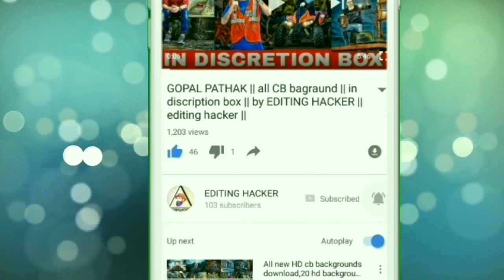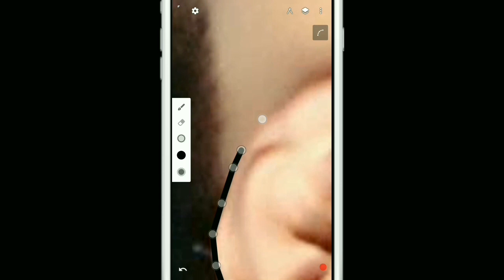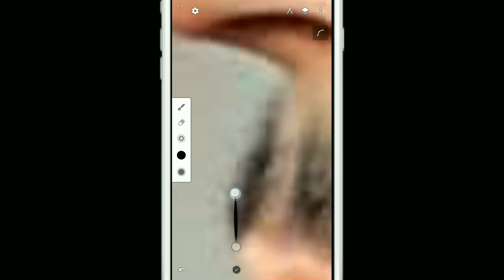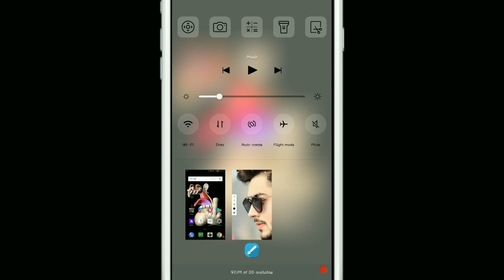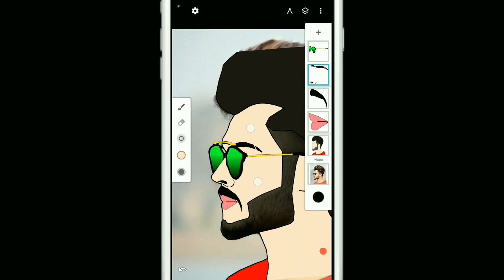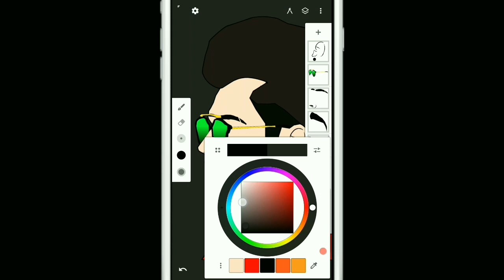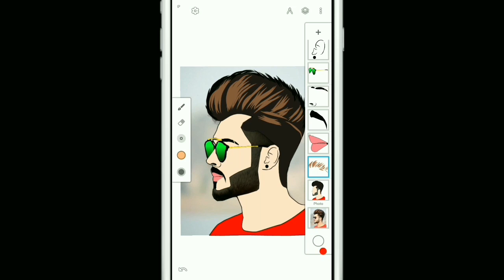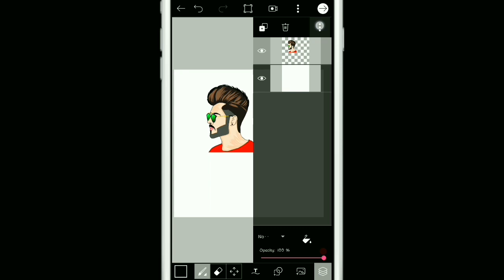Cartoon photo editing || full totorial || vector art || editing hacker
EDITING HACKER ________________________________

3 like best CB editing

Application Link ☟